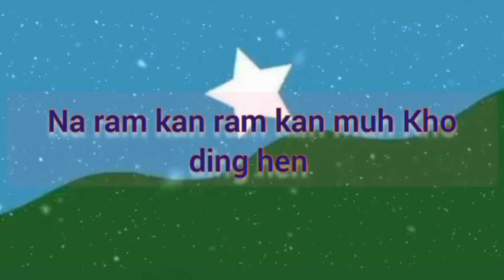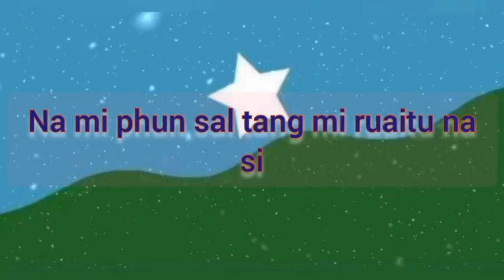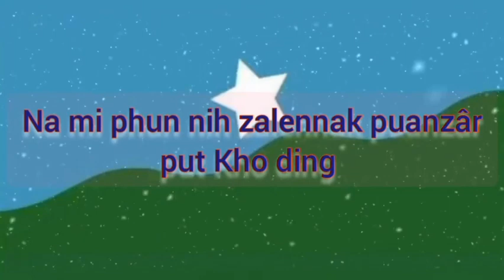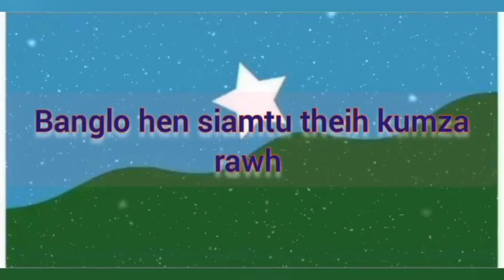KNF(Kuki-Chin National Front) Bangladesh Chittagong Hills 🌏⛰️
Lushai Version Jaila Theme 🎵📰